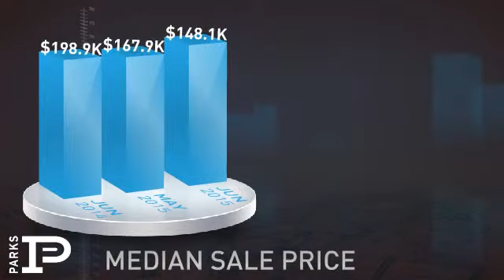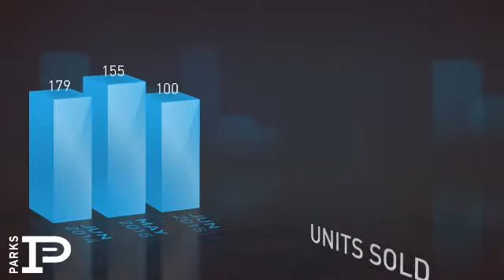Sumner County,TN, Real Estate Market Update from Bob Parks Realty,July, 2015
Bob Parks Realty Video Update recapping market activity within Sumner County, TN, during the month of July, 2015